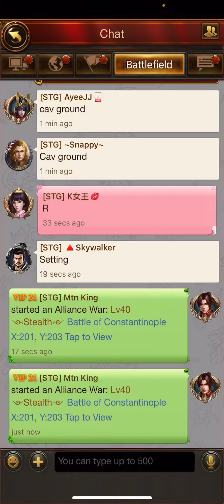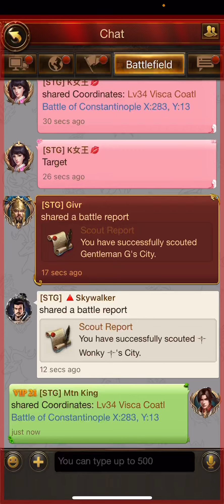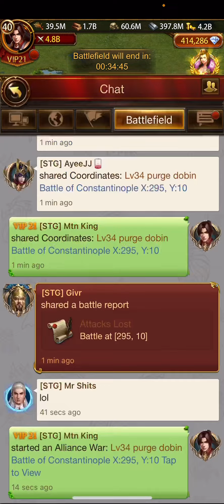Evony BoC: STG 187 Vs DRK 1047: SzN 10 All Star Qualifiers RD3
A evony battlefield matchup in Battle of Constantinople (BoC) between STG 187 and DRK 1047. This is round 3 of All Star battlefield qualifiers. Let's see if STG 187 is able to accomplish their goals. We aren't your super big alliance. Just your average sized alliance with some spunk, fire, and personality. Join this journey with us as we enjoy the moment and make memories.